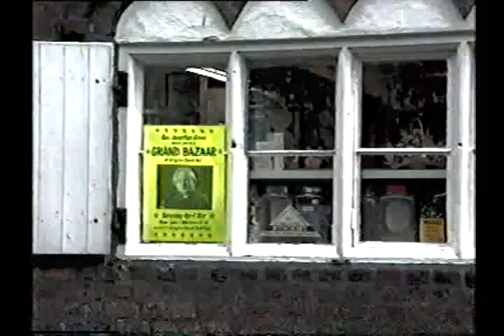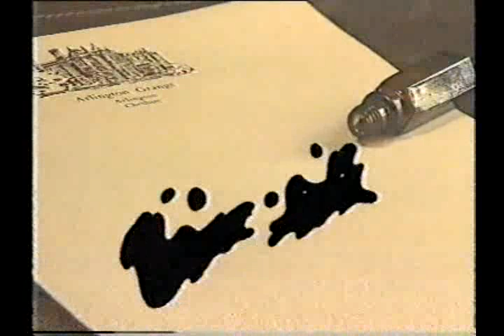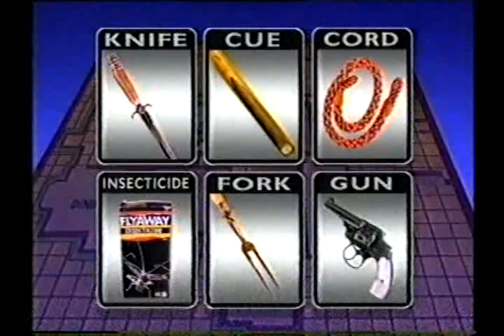ITV's Cluedo - Series 3 Episode 5 - 1st June 1992